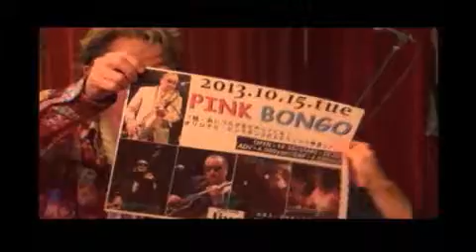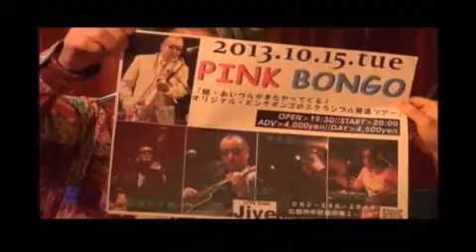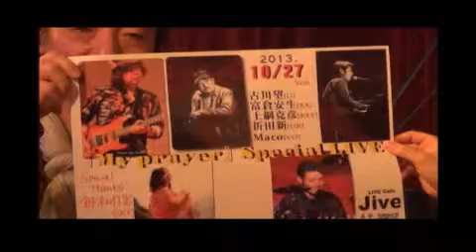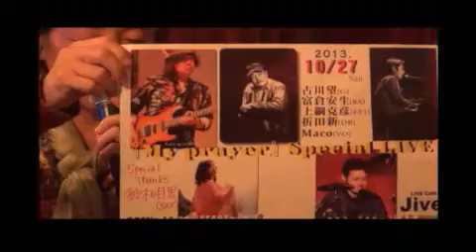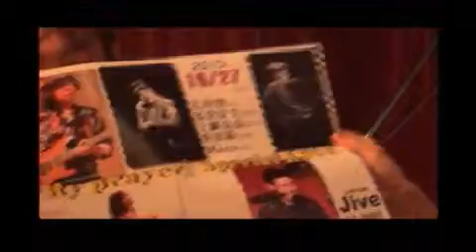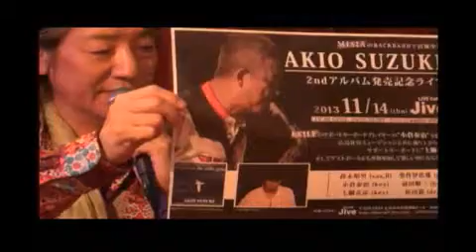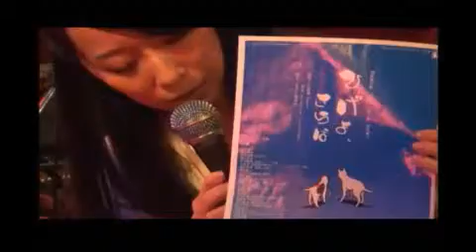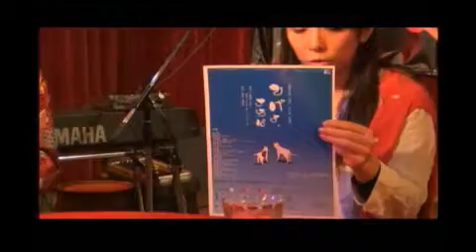210 activering 10 Oct 2013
広島市中区薬研堀 LIVE cafe Jive より 上綱克彦さんプロデュース
ゲスト アコースティックギターインスト 川元聡（川元さとし）さん - Captured Live on Ustream